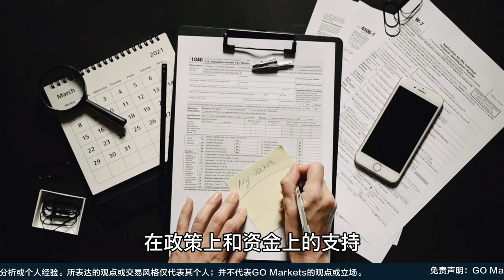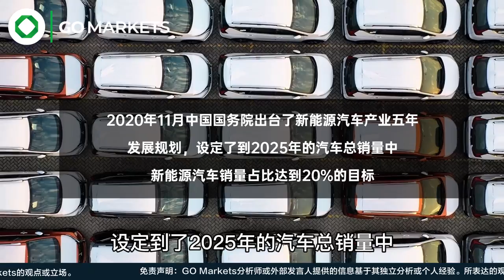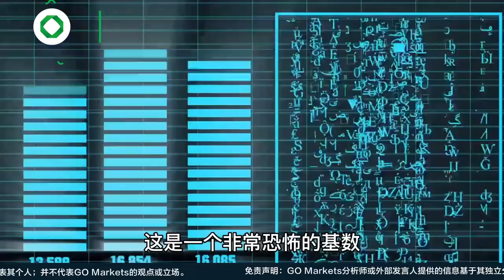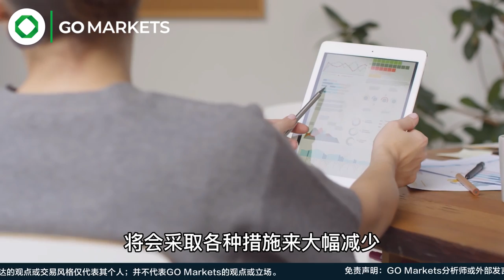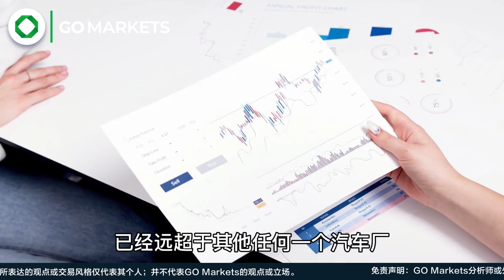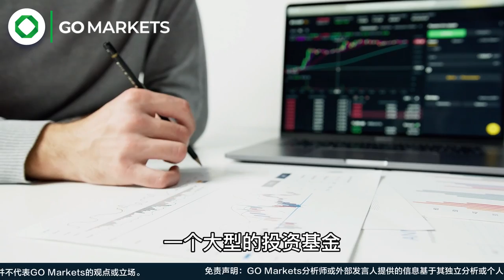新能源的浪潮下 如何才能分一杯羹